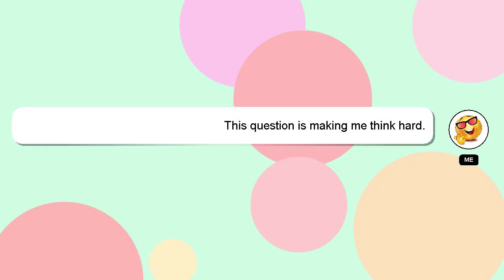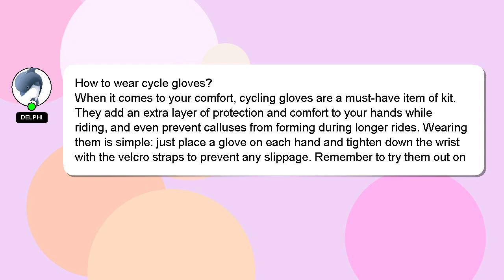How to wear cycle gloves?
A brief presentation of myself, Hey, I'm known as Delphi. Let me aid you in resolving any queries you may have. - How to wear cycle gloves?

I will express my appreciation for your answer by 'hearting' it.

*2 What we are experimenting :*